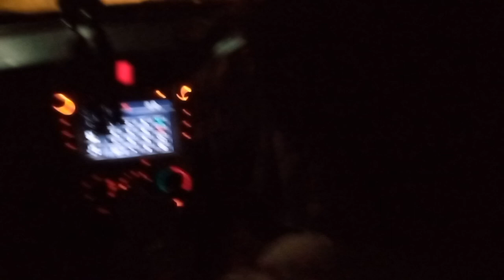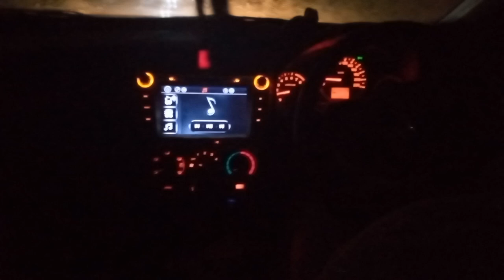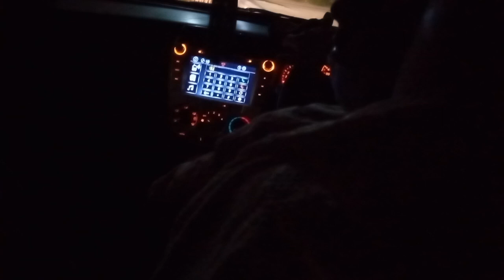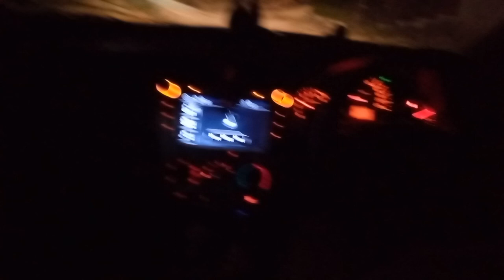Phuppo's son walima Ceremony|| complete walima vlog || Shanaz Amin Best Kitchen ❤️❤️...